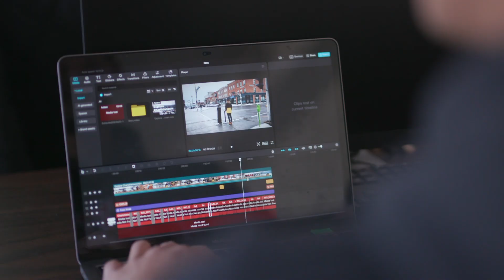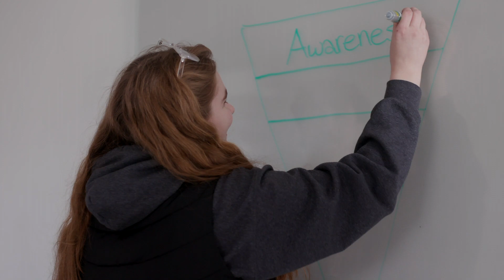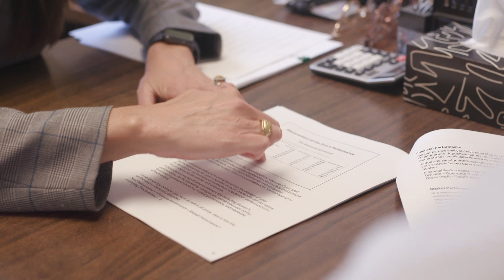Marketing and Advertising Management program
Study Marketing and Advertising Management at Holland College to learn the skills you'll need to conduct market research, develop a marketing strategy and execute marketing communications plans. Get ready for a career in this diverse and expanding field with this two-year program.